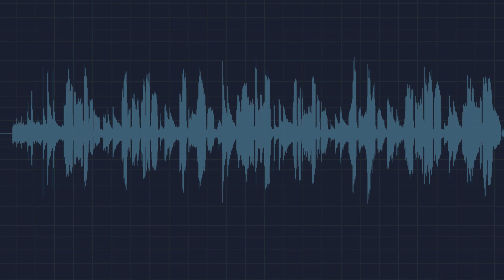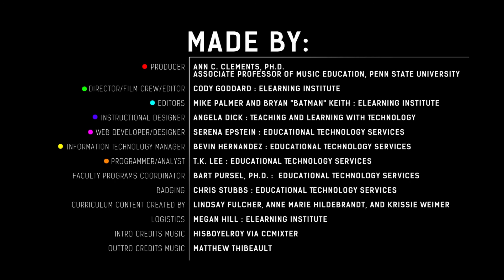Joanne Rutkowski: Children's Voice Signatures